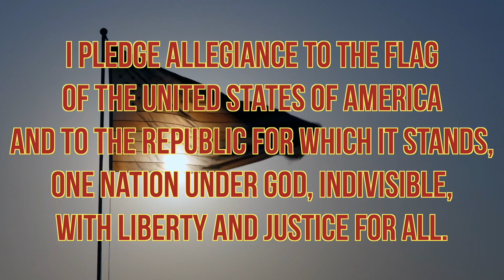October 16, 2023